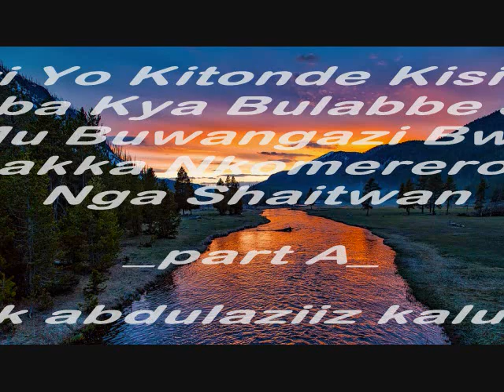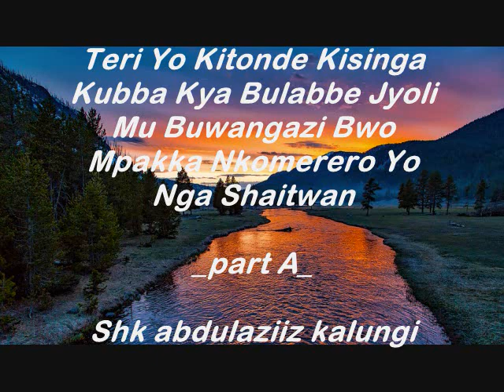Teri Yo Kitonde Kisinga Kubba Kya Bulabbe Jyoli Nga Shaitwan_part A_Shk abdulaziiz kalungi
Teri Yo Kitonde Kisinga Kubba Kya Bulabbe Jyoli Mu Buwangazi Bwo Mpakka Nkomerero Yo Nga Shaitwan_part A_Shk abdulaziiz kalungi

Bismillaah

🕳 IMAM ABDUL AZIZ KALUNJI🕳

🕳 SHAITAN IS OUR ANNOUNCED ENEMY FROM CHILD BIRTH TO DEATH🕳

⬛ u may live the way u want but you will finally die and you will be questioned

⬛ You have two friends in this world Allaah and a person who reminds u of Allaah

⬛ No one among you except He will speak to Allaah and account for his deeds

⬛ How do the world describe you.. a singe?, a backbiter?, a liar .if people describe u like that then how does Allah describes you?

⬛ Beautiful ones, rich ones have died so let not the worldly things divert you from remembering Allaah

⬛ you know the footballer prayers u know all the names of film stars but you dont know muslims scholars, companion of the prophet swallaLlahu alaihi wassalam shame on u

⬛ No one is gonna live on this world forever

⬛⬛ SHAITAN IS FROM THE JINN THERE WAS A TIME WERE ALLAH DESTROYED ALL THE JINNS AND SPARES IBLIS..IBLIS WAS AN OBDIENT SLAVE OF ALLAAH WHEN ALLAAH CREATED ADAM ALLAH ODERED ANGELS AND IBLIS TO PROSTARATE BEFORE ADAM ANGELS PROTRATED APART FROM IBLIS WHEN ASKED ABOUT HIS REFUSAL HE ANSWERED TO ALLAAH THAT HE WAS BETTER THAN ADAM SO HE CANT PROSTRATE BEFORE HIM

⬛⬛ HE GAVE ANOTHER REASON WHY HE DIDNT PROSTATE HE SAID HE WAS CREATED FROM FIRE AND ADAM FROM DUST

⬛⬛ Angels dont disobey Allaah that's why they all prostrated before Adam

⬛⬛ Shaitan is our sound enemy

⬛⬛ ALLAAH CURSED SHAITAN AND SENT SENT IT OUT OF JANNA, BUT SHAITAN ASKED ALLAAH NOT TO MAKE IT DIE UNTILL THE END OF WHICH ALLAAH ACCEPTED HIS SUPPLICATION

⬛⬛ SHAITAN SWORE TO MAKE THE SON OF ADAM GO ASTRAY BECAUSE HE WAS THE REASON WHY HE WAS CURSED AND SENT OUT OF THE JANNAH

⬛⬛ firstly shaitan convinced  Adam to touch the tree yet Allaah had forbidden them from coming nearer the tree

⬛⬛ Allaah got sad from Adam and he and his wife were  out Jannah together with shaitan

⬛⬛  Adam sought forgiveness from Allaah acouple of times untill Allaah forgave him

⬛⬛ And also shaitan made abrother of Adam kill his brother because of A woman

⬛⬛ fight shaitan. how? don't do what Allaah made unlawfull to do,just obey Allaah and his messenger..

⬛⬛ people will tell Allaah not to burn them it was shaitan that made them go astray

⬛⬛ shaitan will be given a chance to speak..and it will say to people your Allaah made an agreement with you and me satan made an agreement with you but you decided to leave Allaah's aggreement and took my agreement

⬛⬛ If you die right now do u think you can go to Janna or go to Hell..ask yourself that question always

⬛⬛ music is the voice of shaitan.
⬛⬛ shaitan has an army from the jinn and from the human being so also take care of people who call you to the wrong path